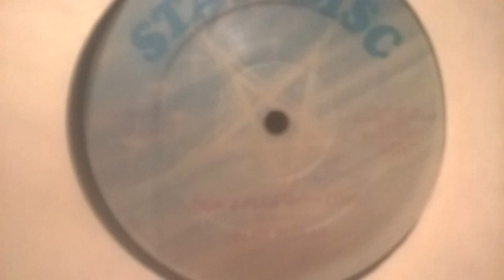GLEN SLOLEY - DONT PLAY WITH LOVE - Lovers Rock Reggae Music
LOVERS ROCK REGGAE UK
STAR DISC RECORDS
KRISSX COLLECTIONS